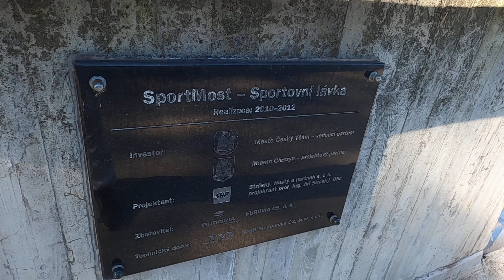Cieszyn -- Sport Most. Granica PL-CZ.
Kładka na Olzie między Polską a Czechami.